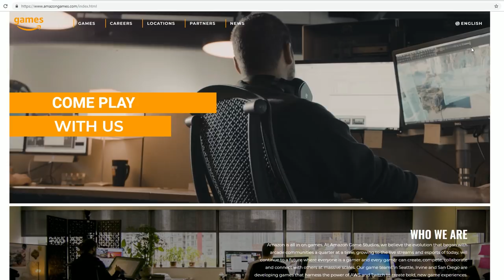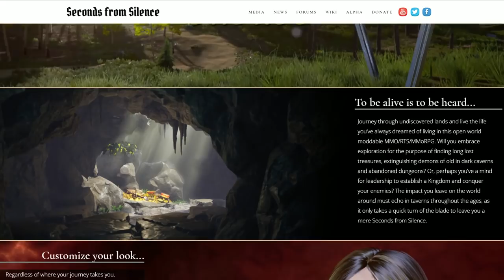New MMORPG Announced - Seconds From Silence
we recently had a new upcoming MMORPG announced called seconds from silence, this game is being made in unreal engine 4 and describes itself as an MMO/RTS/MMORPG

This game’s being made by a new studio called Abstract Era Entertainment who’ve been working on the game for 1 year now and currently have a staff of  30 developers and seem to be trying to recruit more based on what they’ve said in a recent interview.

A few of the games features include, 8 playable races, building, action combat, a large open world and a social status system.

What do you think about the news of Amazon Game Studio making the new Lord Of The Rings MMO and what do you think about the new MMORPG announcement of Seconds From Silence
---Links---

---Seconds From Silence Website Description---

To be alive is to be heard...
Journey through undiscovered lands and live the life you’ve always dreamed of living in this open world moddable MMO/RTS/MMoRPG. Will you embrace exploration for the purpose of finding long lost treasures, extinguishing demons of old in dark caverns and abandoned dungeons? Or, perhaps you’ve a mind for leadership to establish a Kingdom and conquer your enemies? The impact you leave on the world around must echo in taverns throughout the ages, as it only takes a quick turn of the blade to leave you a mere Seconds from Silence.

Customize your look...
Regardless of where your journey takes you, everyone’s appearance is unique. Seconds from Silence utilizes the advanced character rendering techniques provided by Epic Games in combination with our highly experienced team of artists to bring you many options for customizing your character’s appearance. Already over a year in development, the options range from selecting a hair style and color, to deciding how big or small your nose is, to if you have thick or thin thighs. Whether you’re a fearful Orc or an elegant Queen… the choice is yours to make.

Battle your foes...
Inspired by the Elder Scrolls and Witcher series games, combat in Seconds from Silence puts you right in the thick of action. Master any number of different weapons from a simple Iron Dagger to a Legendary Sword worthy of a bard’s psalms. Perhaps you prefer the safety of distance provided by a Hunter’s Bow or the flicker of magic spells to vanquish your enemies from afar. An adventurer must be prepared for whatever lies ahead upon the open road. Be you a King or a notorious Bandit, it matters not to death… death drinks of what blood the blade pours.

Build your abode...
Encounter prebuilt and player built camps, cabins, towns, cities, castles, forts, caverns and dungeons as you transverse the unknown. The world is large and full of wonders, yet without a place to rest from your adventures you’d get quite exhausted. Kings need castles, commoners need homes, bandits need hideouts, and adventurers need a place to stash their loot! Will you build a Castle to rule from and a city for your subjects to live in or a simple camp as you hunt in the wild? Unleash your creativity and populate the world with your own architectural designs.

Rule your subjects...
Take rule over kingdoms, cities, and small towns that you and your subjects build from the ground up. Defend your lands against enemies both foreign and domestic. If you’ve a mind more nefarious in deeds then instead take leadership of bandit groups, pirates and thieves guilds. Build hideouts, dens or set to the high seas in a galley of your own. While, if you’re more neutral in mind you may even prefer to travel alone or with a small group of adventurers. Life is short so make it count because you may be just a mere Seconds from Silence.

---Tags---
Seconds From Silence, New MMORPG, MMO, Gameplay, Trailer, Upcoming MMOs, Action Combat, Player Housing, Building, Dragons, High Fantasy, PVP, PVE, Dragons, Open World

---Legal footnotes---